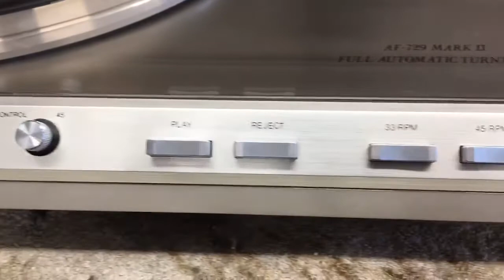Philips AF-729 Mark II Turntable